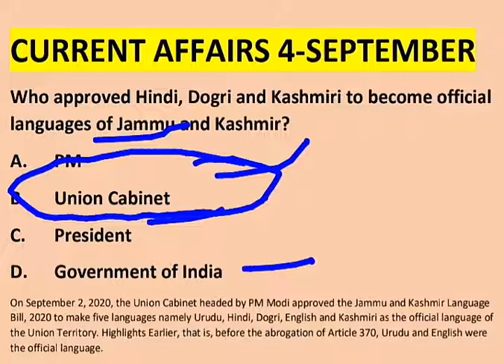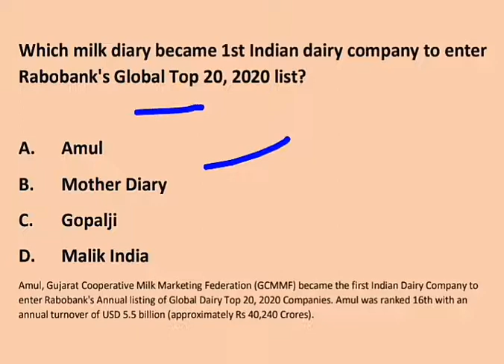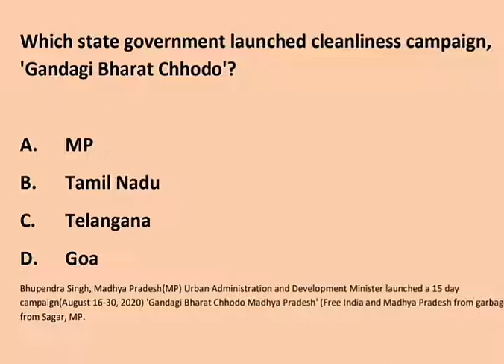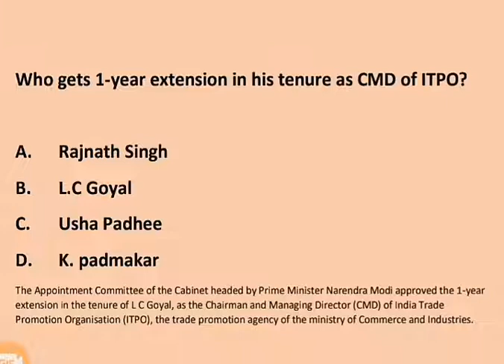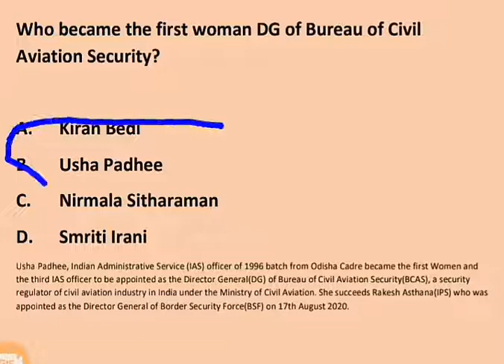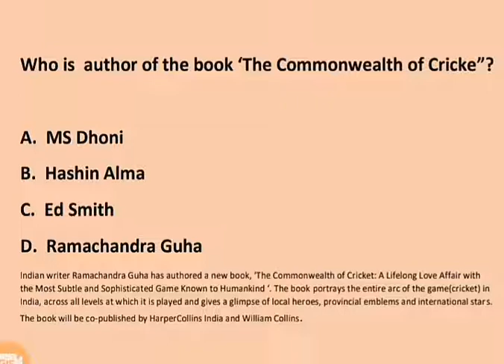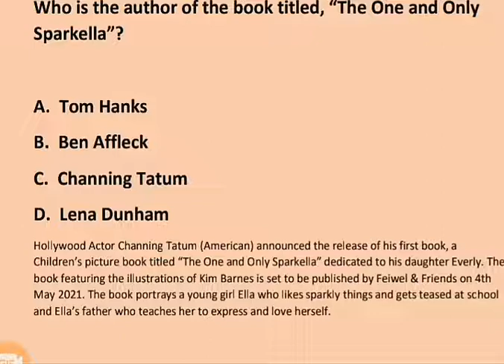Important Current Affairs 4 September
In this video we will discuss some important questions based on current affairs of 4 september